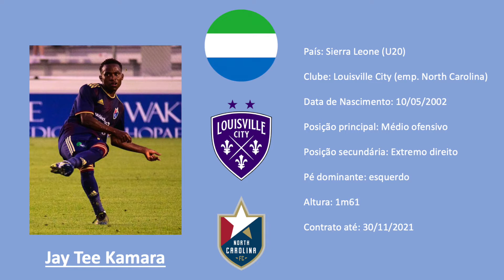Jay Tee Kamara (Louisville City / North Carolina / Sierra Leone) all actions vs Richmond Kickers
Probably the player I've covered on this channel where the discrepancy between individual and team level is greatest. Featuring for an abysmal USL1 (3rd tier) North Carolina side which has amassed 9 points in 12 matches, Kamara's footballing ability is on another planet compared to his teammates. Technically superb, intelligent decision making + off ball movement, and awesome vision + speed of execution. Turnover is amazing for how fearless and high risk his game is. Glaring issue is size which make put European teams off. Still very young (2002) but step up needed urgently.
Similarities with: Bernardo Silva
Rating: 8/10